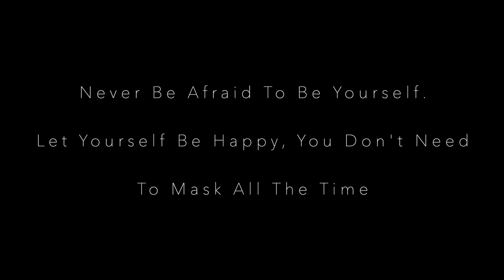An Autistic Film First Edition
The first edit of my short arthouse film - An Autistic film. A drama film looking at autism in adults made by and starring autistic adults